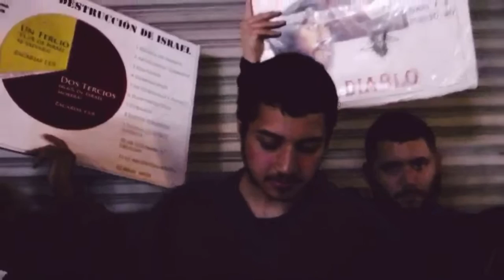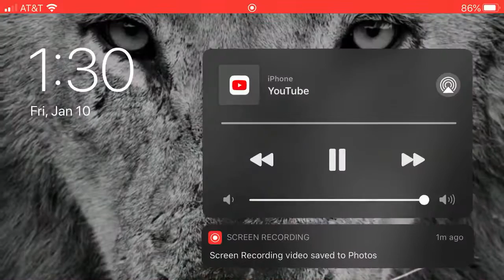PUSH(Prophesy until Shiloh’s here) GMSWatchmen